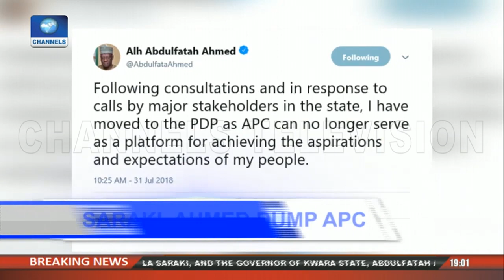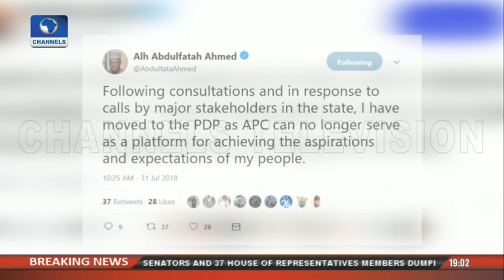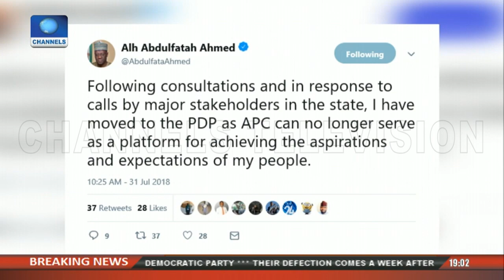Senate President Saraki, Gov Ahmed Dump APC |Politics Today